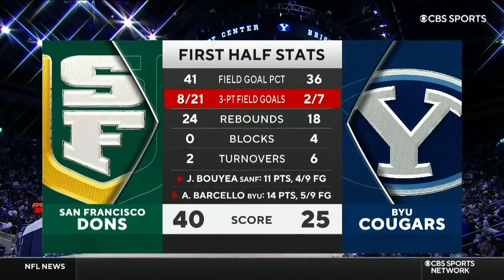BYU vs San Francisco | 2022.2.3 | NCAAB Game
BYU Cougars vs San Francisco Dons